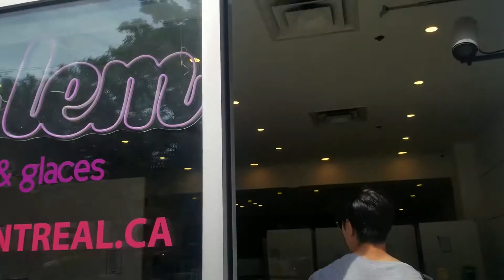☼ Tim & Tash Summer Diaries | Ice Cream, Boba & Kbbq ☼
Join us as we grab ice cream, boba and kbbq on a hot Montreal day! 🍦